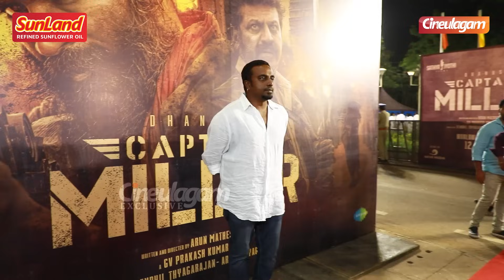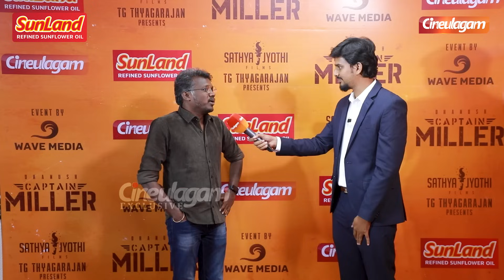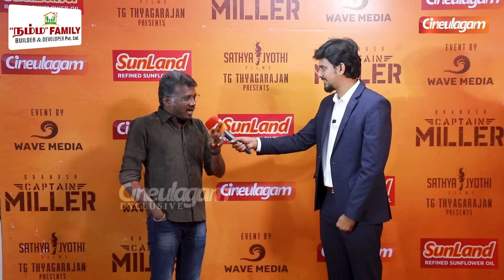Working with Dhanush is Easy? - Arun Matheswaran | Mari Selvaraj | Captain Miller Pre Release Event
Working with Dhanush is Easy? - Arun Matheswaran | Mari Selvaraj | Captain Miller Pre Release Event | Cineulagam

This is an exclusive Red Carpet video of Directors Arun Matheswarana and Mari Selvaraj at Captain Miller Pre Release Event. Actor Dhanush starrer 'Captain Miller' Pre Release Event was held at Nehru Indoor Stadium on 3rd Jan. The event witnessed the energetic appearances of the entire cast & crew including the main leads Dhanush, Shivarajkumar, Priyanka Mohan, Sundeep Kishan, Director Arun Matheswaran, Music Director GV Prakash etc.

Sunland La Samacha Shakthi Thaana Varum

Address: Head Office No:11, 1st Street, Valli Nagar, Govindarajapuram, Guduvanchery - 603 202. (Landmark: Behind, SRM Public School) In case of any queries: 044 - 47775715

Address: Branch Office No:1/35, OMR Road, Kelambakkam, Thiruporor - 603 103.